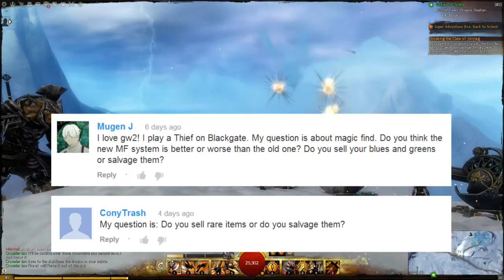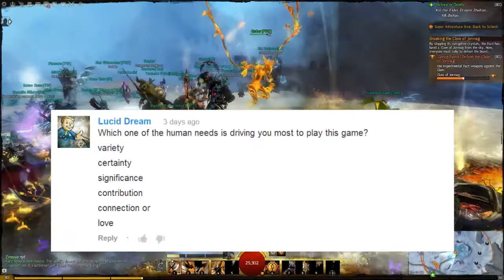One Year of Guild Wars 2 Questions Answered - MMO Anthropology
YES. I misread almost every name in this one -- I realize I even misspelled (out loud) one that's just letters and I don't even know how I did that. I tried to get this one done as quickly as possible because my computer's hard drive is crashing.

FURTHER READING

IF YOU ENJOY READING FICTION PLEASE FEEL FREE TO VISIT:

BLACK HAT MAGICK

MILL AVENUE VEXATIONS

CREDITS

To thank him for that lovely intro animation here's Chris Warren